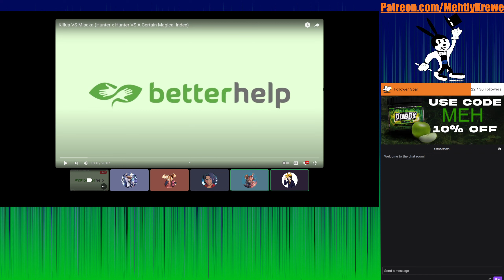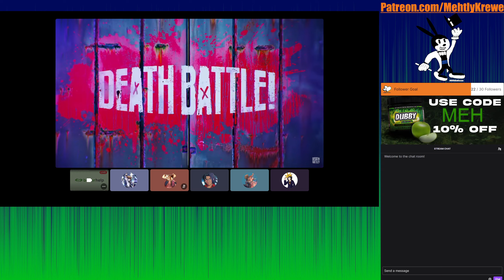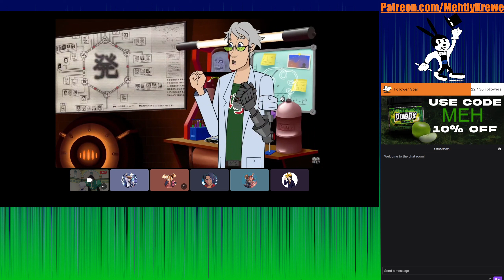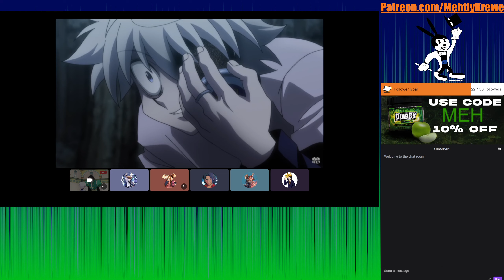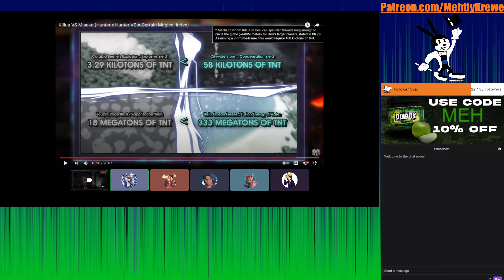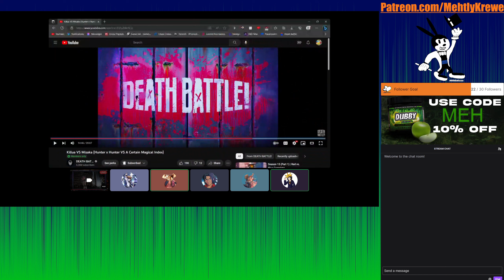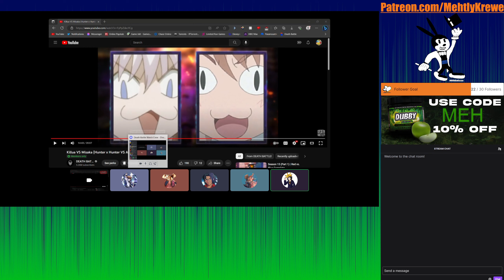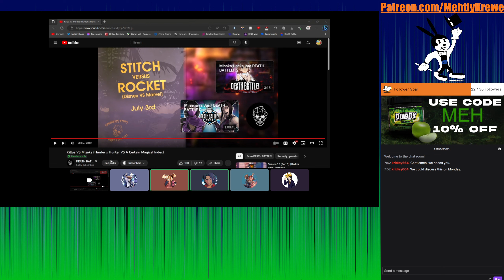Mehcast Reacts: Killua VS Misaka (Hunter x Hunter VS A Certain Magical Index (Death Battle reaction)